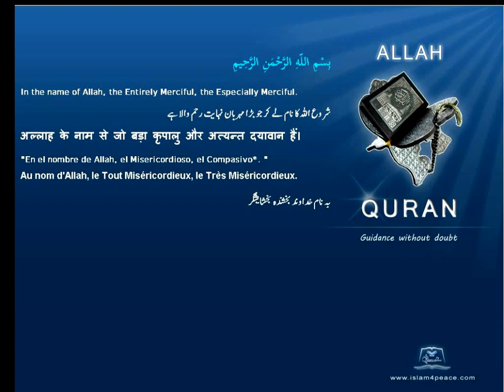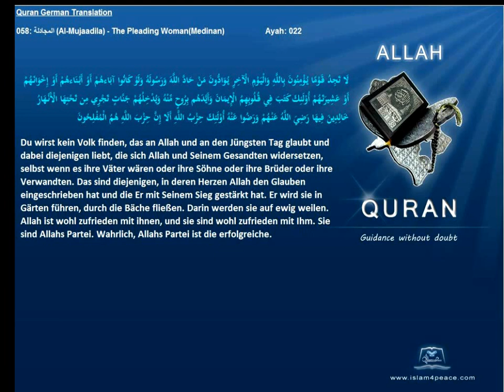Quran German Only 058 المجادلة Al Mujaadila The Pleading WomanMedinan Islam4peace com